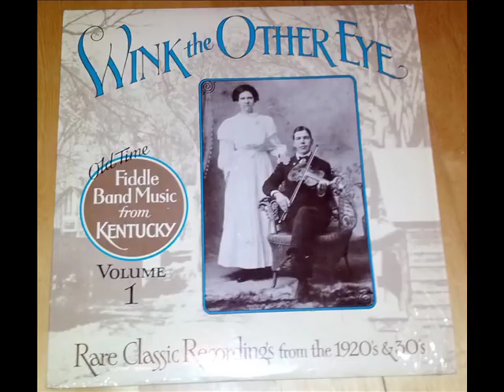1342 Kentucky String Ticklers - Stove Pipe Blues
An old 78 recorded on March 1, 1933 by the Kentucky String Ticklers and titled Stove Pipe Blues.  That's Silas Rogers on the fiddle, backed up by Bunk Lane on piano and Oddis Burgher on banjo.  The Westerner